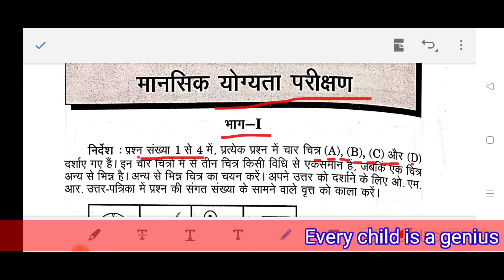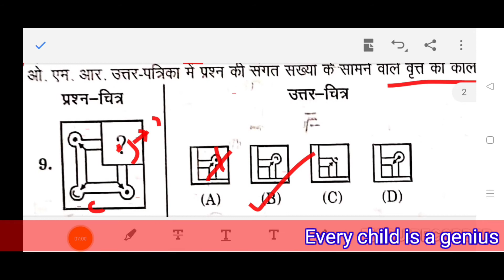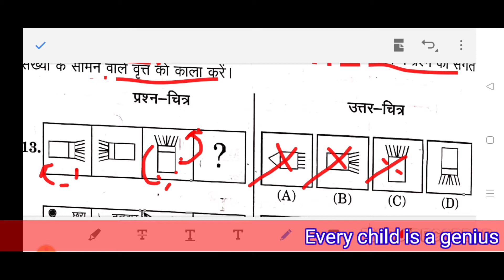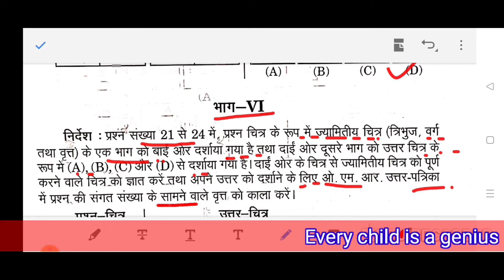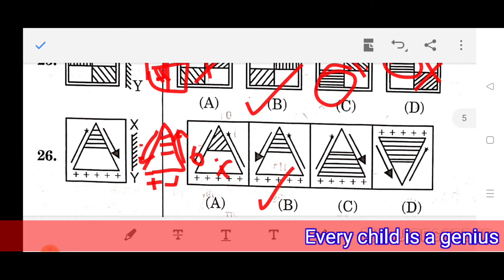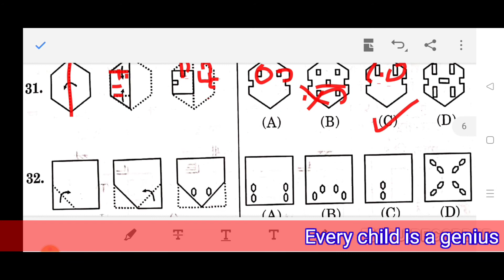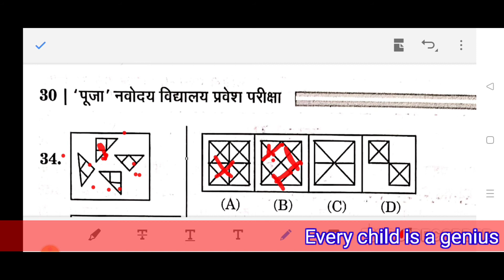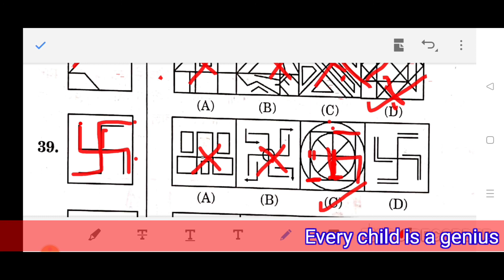नवोदय प्रवेश परीक्षा की तैयारी/Navodaya Vidyalaya entrance exam preparation/jnv entrance exam math Q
Jnv_class-6

Jnv_hindi-model_paper